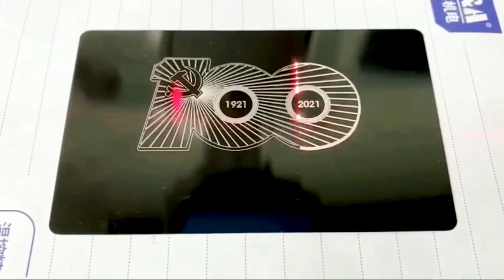1921-2021 Celebrate the 100th anniversary of the birth of the Communist Party of China-Laser marking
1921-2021 Celebrate the 100th anniversary of the birth of the Communist Party of China-Laser marking-XT LASER